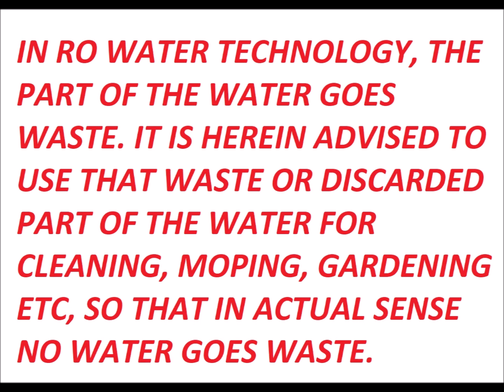Service Video For Aquasure Delight RO UV MTD/Aquasure Amaze RO UV MTDS Water Purifier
For purchasing the suitable filter kit for Aquasure Delight RO UV UF MTDS model, go to following url link: -

For purchasing the suitable filter kit for Aquasure Amaze RO UV MTDS series, go to following url link: -

For purchasing the suitable filter kit for Aquasure Amaze RO UV UF MTDS model, go to following url link: -

Our motto is to empower the consumer with knowledge of working of his purifier and for enabling them to do replace the best quality spare parts on their own.